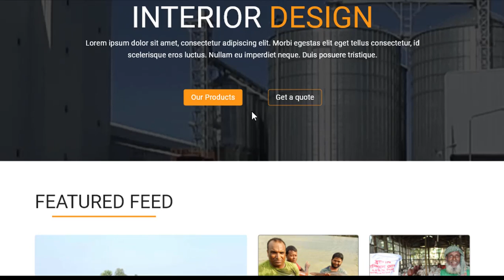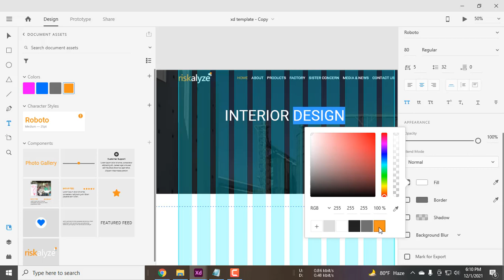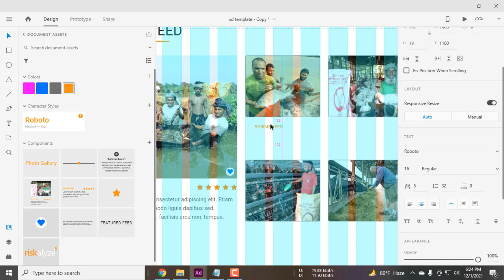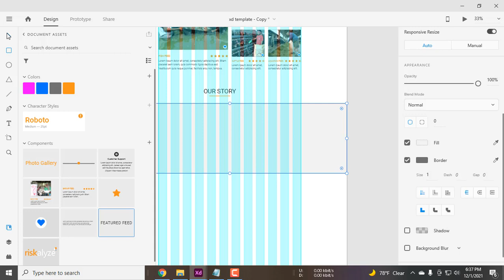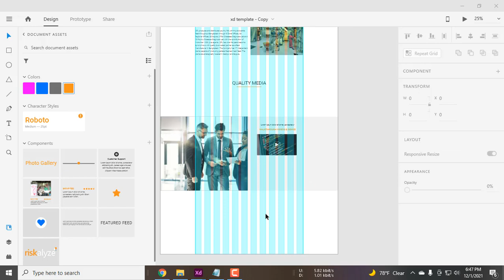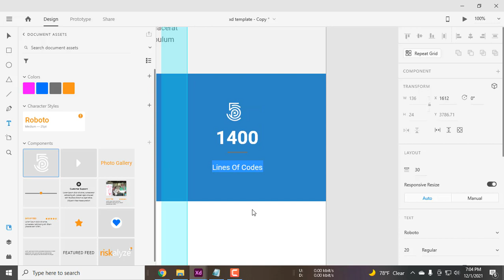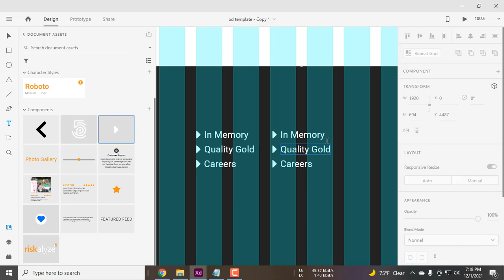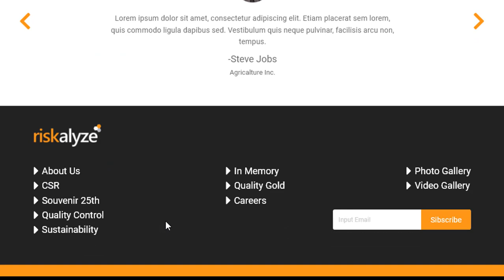feed template adobe xd web design tutorial | coding-forward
color code: F6931C, 1B4F72, 21618C, 2874A6, 2E86C1, FFFFFF, #707070, #222222